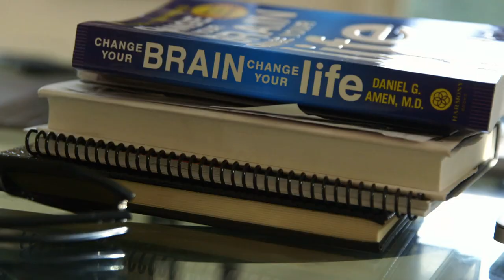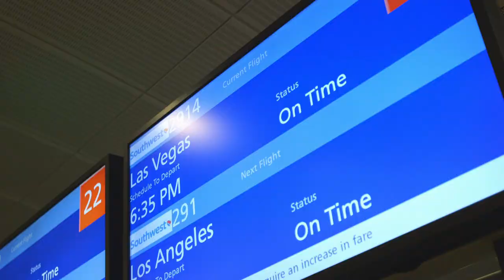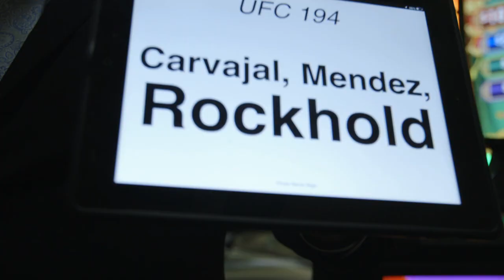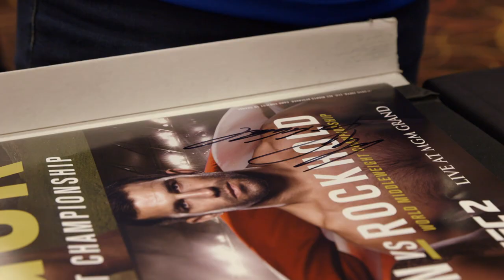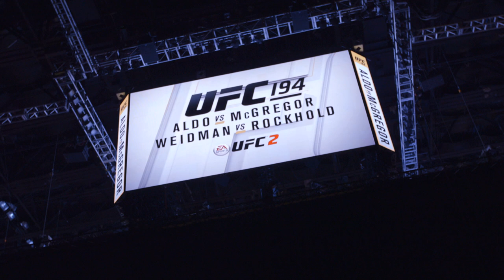UFC 199: On the Brink - Luke Rockhold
Go behind the scenes with Luke Rockhold before, during and after his historic win at UFC 194 when he captured the middleweight title from Chris Weidman.